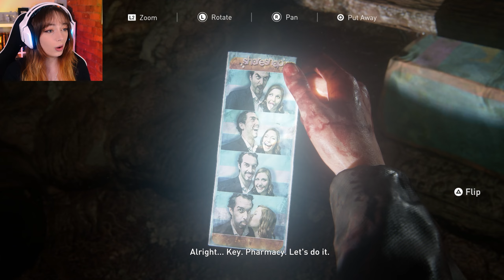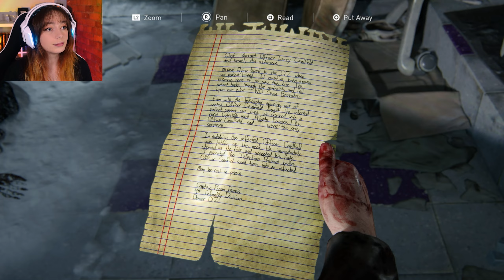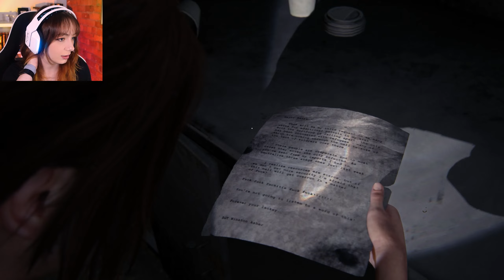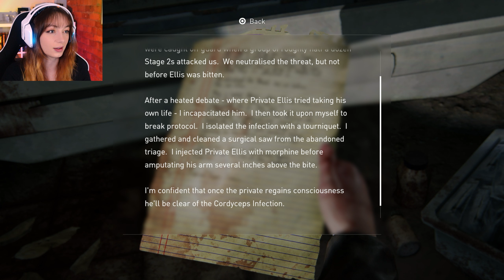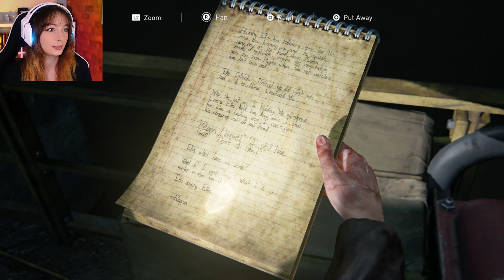Left Behind (first playthrough) || The Last of Us Part 1 DLC Left Behind (part 1) (PS5)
Does knowing the outcome make it easier or harder?

Edited by Alex and Nyx!